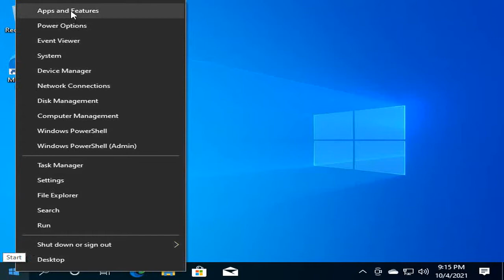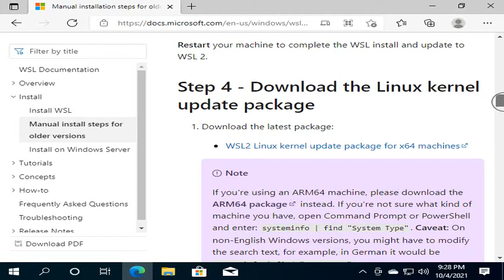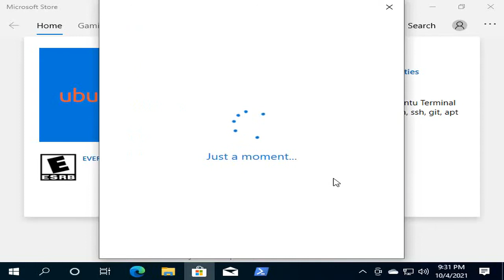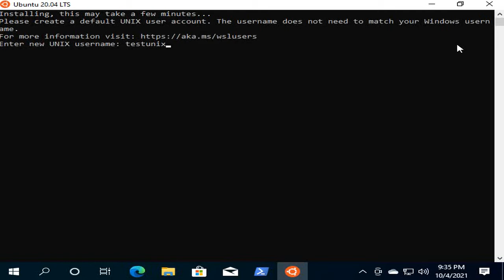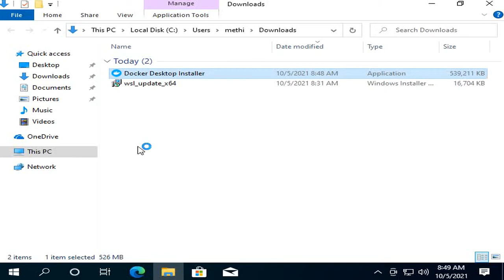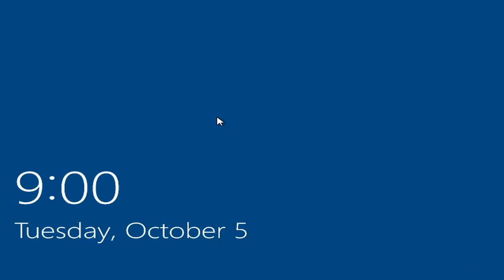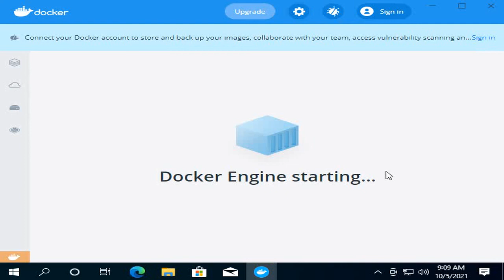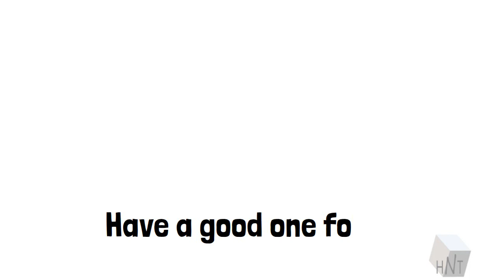Desktop DOCKER...WINDOWS install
This shows how to install Desktop DOCKER on a Windows 10 workstation

1. Enable Hyper-V
2. Enable the Windows Subsystem for Linux
3. Download the Linux kernel update package
4. Set WSL 2 as your default version
5. Download and Install your Linux distribution of choice
6. Download and Install Docker